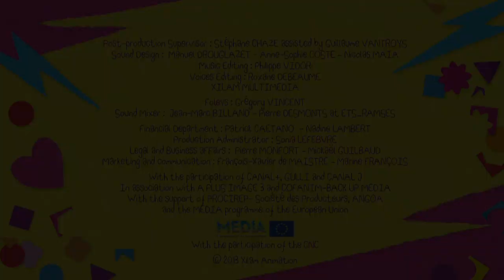Hubert & Takako- Clean Freak (S01E20) - Full Episode HD